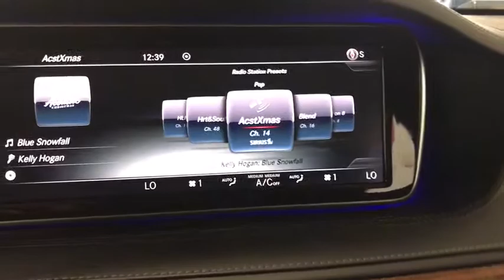2015 Mercedes-Benz S-Class Miami Shores, Aventura, Miami Beach, Miami Lakes, Miami, FL 128361A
Palladium Silver Metallic Used 2015 Mercedes-Benz S-Class available in Miami Shores, Florida at Tropical Chevrolet. Servicing the Aventura, Miami Beach, Miami Lakes, Miami, FL area.
2015 Mercedes-Benz S-Class S 550 - Stock#: 128361A - VIN#: WDDUG8FBXFA152249

Tropical Chevrolet
8880 Biscayne Blvd

Palladium Silver Metallic 2015 Mercedes-Benz S-Class S 550 4MATIC 4MATIC 7-Speed Automatic 4.7L V8 BiTurbo 1 OWNER CAR...IMMACULATE CONDITION. , GUARANTEED FINANCE APPROVAL FOR EVERYONE. brbr16/26 City/Highway MPGbrbrbrReviews:br * If you demand that your full-size executive sedan possess prodigious power, commanding presence, the latest technology and enough amenities to make a hedonist blush, youll find all that and more in the 2015 S-Class. If you happen to require all that minus two doors, see the all-new S-Class coupe. Source: KBB.combr * Unparalleled blend of luxury and technology; incredible ride comfort; effortless acceleration; endless safety and entertainment features; opulent cabin. Source: Edmundsbr * There's something to be said for sleek, quiet sophistication. The slim, nearly seamless sedan design is easy on the eyes. New for 2015 is the introduction of the S-Class Coupe for those who prefer sporty looks. The cabin is a handcrafted haven just for you. Nearly every surface is fashioned to your liking, from rich woods to polished aluminums, you'll have a car that truly represents your style. Make things intimate with nearly 300 LED lights in various colors to set your cabin aglow. The S-Class is more than eye candy - it treats every sense. Head and arm rests can be heated and seats have a massage setting - even a hot stone effect to ease tension. Keep your sense of smell sharp with the option to double filter cabin air or infuse it with an innovative aroma therapy system. With the 449hp biturbo V-8, you'll hit 60mph in just 4.8 seconds. Need more pep in your step? The S63 AMG 4MATIC hauls 577hp from 0-60 in 3.9 seconds with 664lb-ft of torque. Also available for the S600 and S65 AMG Sedans is a 6.0L biturbo V-12 for even more power. Providing stable comfort, any suspension will adjust leveling for optimum handling. Opt for the AIRMATIC and expect a quicker, lighter response than ever before. Or be a pioneer with the 1st camera-assisted MAGIC BODY CONTROL; which sees bumps in the road before you reach them, adjusting to quell them in real time. Stay up on trends with a 12.3in display screen for navigation, entertainment, and vehicle settings. Keep your ears happy with a Burmester sound system, choose lush surround sound or the new 3-D audio system - taking audio quality to a whole new level. Never miss a moment with the mbrace package which keeps you connected with access to Google Maps, Yelp, emergency and concierge services. Source: The Manufacturer Summary